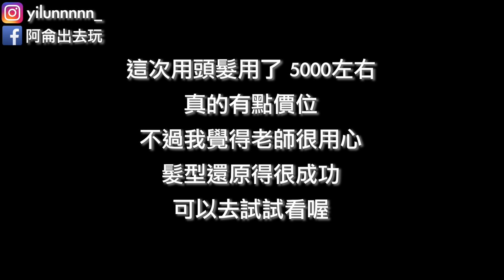挑戰朴敘俊栗子頭！剪掉15公分瀏海後，可以成功變身梨泰院Class男主角嗎？｜阿侖 Alun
超喜歡嘗試不同髮型
這次是朴敘俊梨泰院Class中的栗子頭
不知道你們覺得有成功嗎？
我自己是蠻喜歡的

OUR studio 韓式沙龍
地址：台北市大安區忠孝東路四段223巷49弄7號

如何支持我？